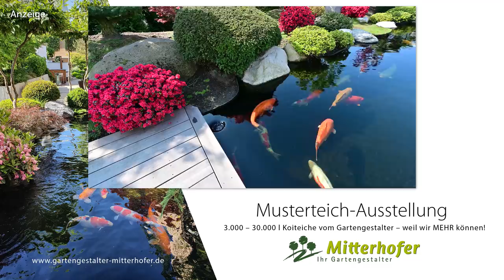Modern Koi Blog #5217 - Claudia und Oles selbstgebauter Traumteich im Japangarten